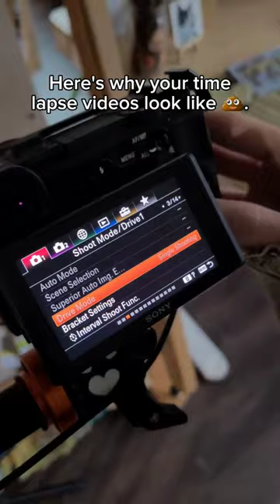Here's why your time-lapse videos look like 💩. 📷 Tips To Create Better Time Lapse Videos.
In order to make high quality time-lapse videos, I spent the last year learning and experimenting. Here's a quick list of the things I use to make my time-lapse videos not look like 💩.

Camera with Interval Shooting:
Interval shooting is designed to capture a series of images at predetermined intervals. I personally use Sony’s a6400 mirrorless camera. The time-lapse setting built in your phone will not produce the best quality for editing so it's worth investing in a proper camera.

Lighting with DC Power:
Okay, so hear me out on this one!

Flicker can be an issue when using artificial lighting sources. Flicker refers to the fluctuation in brightness that can occur due to variations in the power supply frequency. This is caused by the alternating current (AC) power.

The flicker may not be noticeable to the naked eye, but it can become apparent in the individual frames of a time-lapse. Unlike AC, which oscillates between positive and negative voltages, DC provides a more stable and constant power supply.

I bought the Neewer Bi-color 660 LED Video Light Kit. It has an AC to DC converter box built in.

Tripod with Horizontal Arm: Knocking your camera because it's in your way constantly will create shaky photos and will be a pain to edit out. This will save you so much headache. I use the K&F Concept 238cm Overhead Tripod.

Filming in Raw: Raw files contain more information than compressed formats like JPEG. This extra data allows for better image quality. It overall just helps you capture a broader range of tones and colours, allowing you to recover more detail from shadows and highlights while colour grading in your editing software.

A Professional Editing Software:
I use Davinci Resolve Studio for editing.

The deflicker feature helps to take out any leftover flicker in your shots. This is only available in the paid version.

The next feature is the colour grading. I import all my DNG raw photos into the editor. Then in the colour grading section you can adjust everything in the clip feature. No need to edit each individual file! All you need to do is play around with the sliders (saturation, contrast, brightness). Don't skip this step!